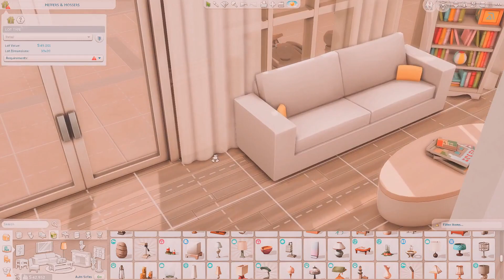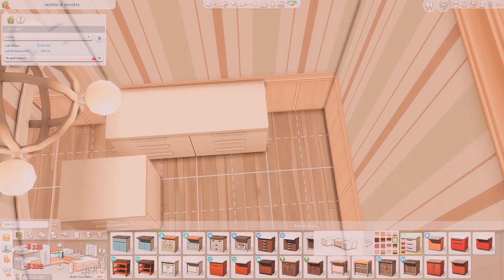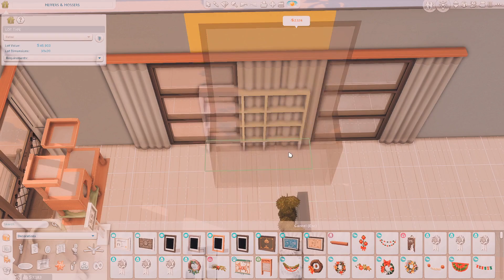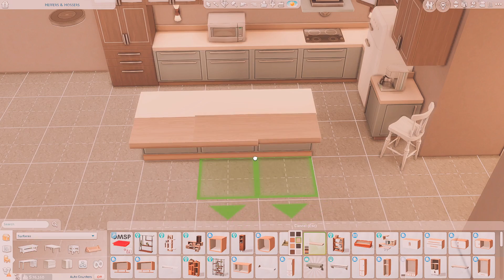Pet store & vet + a apartment • NO CC • Sims 4 • Speedbuild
♡Open me♡

Hey guys!
This time I thought it would be fun to make a pet store, with a vet clinic next to it. Above the vet clinic there is also an apartment  ♡

 You can find it in the gallery ♡

All my builds are CC free and available on my Sims 4 Gallery !